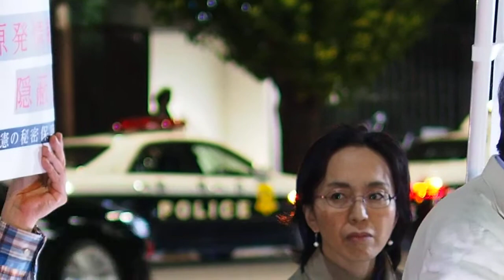2013.10.23「STOP! 特定秘密保護法案!! 首相官邸前アクション」成澤宗男さん《1/7》